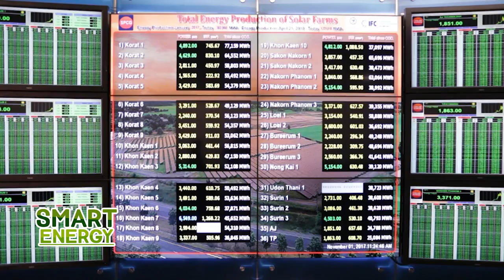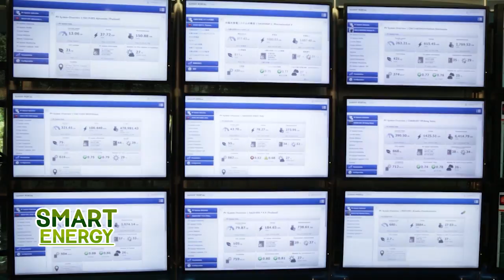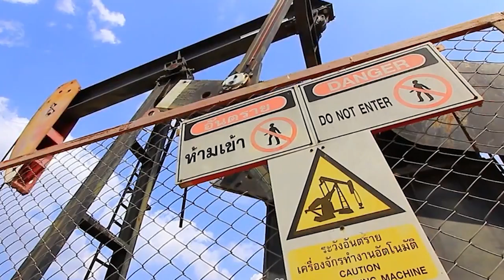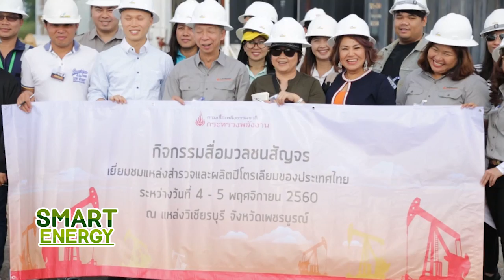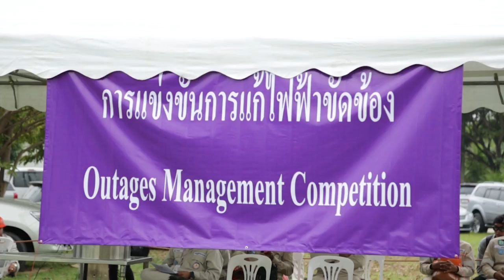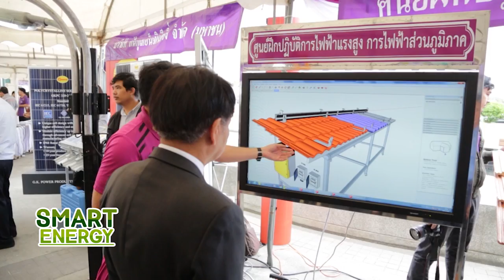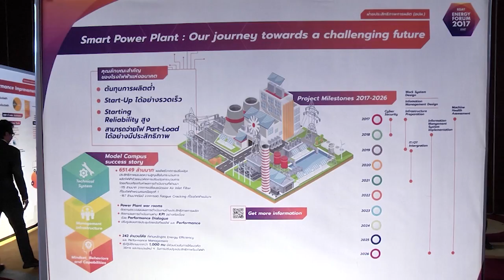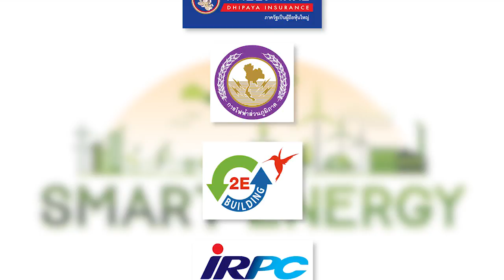รายการ SMART ENERGY 14 พ.ย. 60 ไทยรัฐทีวี ช่อง 32